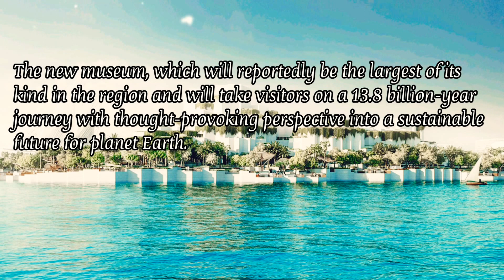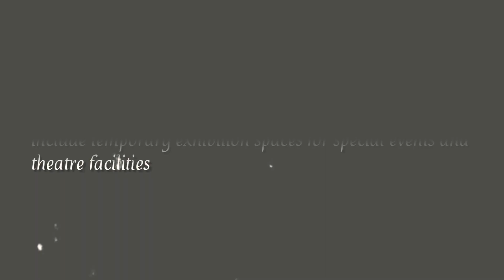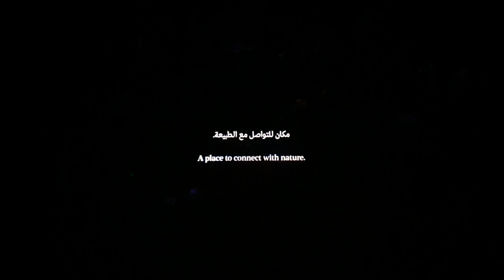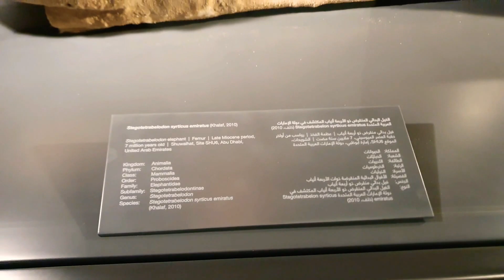Natural History Museum exhibition | Abu Dhabi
Located in Saadiyat Cultural District, the Natural History Museum Abu Dhabi will feature some of the rarest natural history specimens ever found on planet Earth.

The Museum will be a scientific research and teaching institution, as well as an educational resource for learning about the evolving story of our planet, aiming to ignite a life-long passion for the natural world in visitors of all ages.

A highlight of the new museum’s collection will be the world-famous skeleton of ‘Stan’, the Tyrannosaurus rex, the Murchison Meteorite specimen and other spectacular collections as part of its compelling curatorial vision, as well as fascinating experiences which will be created by a dedicated team in Abu Dhabi.